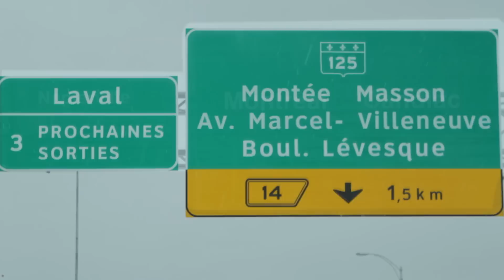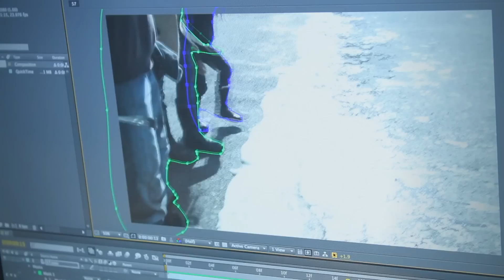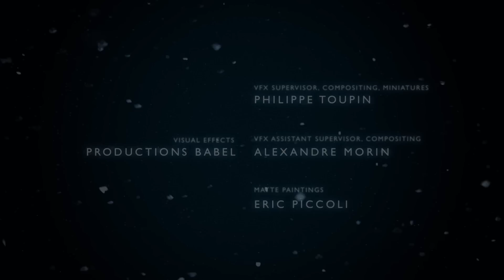Time Out - Creating the end of the world [VFX Breakdown]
Time Out is a webseries set in a post apocalyptical Quebec. On September 13th 2013, a cataclysm of unknown origins plunges north America back to the dark ages in a winter that never stops.

All visual effects were done in house. We transformed our production company in a VFX studio in order to create the end of the world. Over 500 shots we made and most them barely noticeable thanks to the talent and the passion of our small team! We managed to make the impossible possible.

Productions Babel
VFX Supervisor, Compositing, Miniatures : Philippe Toupin
VFX Assistant Supervisor, Compositing : Alexandre Morin
Director, Writer, Matte Paintings, Color grading : Eric Piccoli
Producer, Keying : Marco Frascarelli
Writer, Keying : Mario J. Ramos
Original music by Guillaume Fortin
Facebook.com/tempsmort